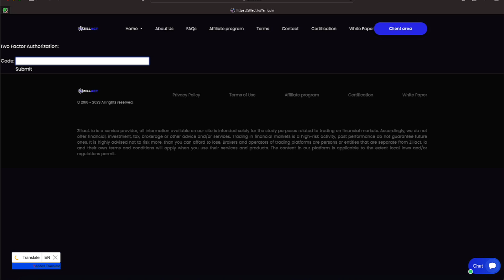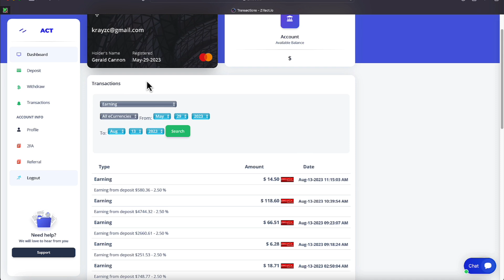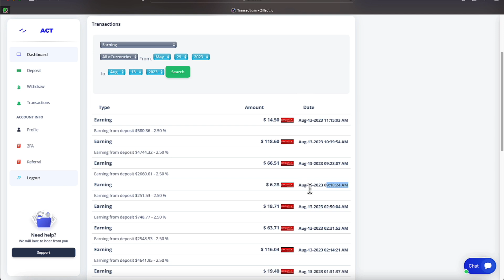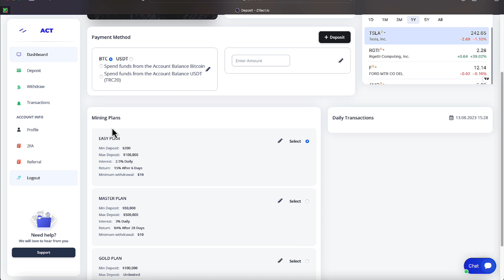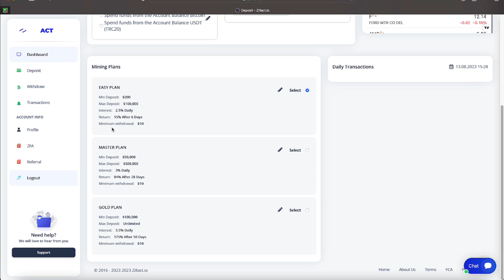ZILLACT MASTER PLAN CLOCK IS TICKING!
: (do not reach out to anyone in the chat as this will result in your removal

•          25% USDT Reward Every Monthly
•          Cancel Anytime

•          FUNDSZ
•          Referral Rewards
•          Fast Withdrawals